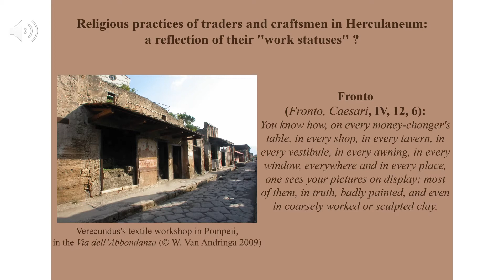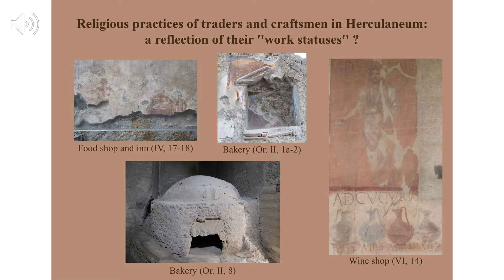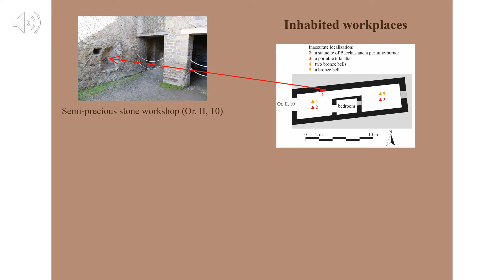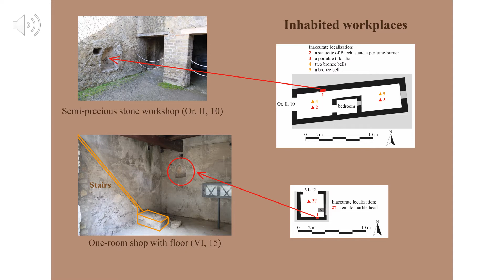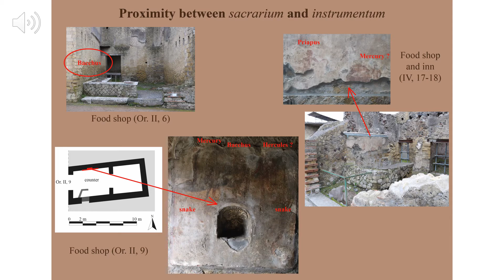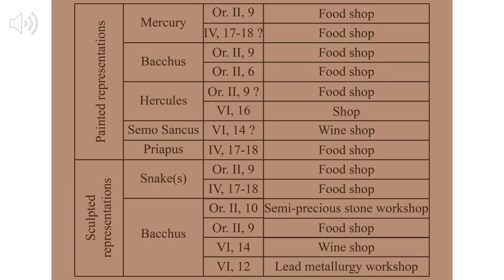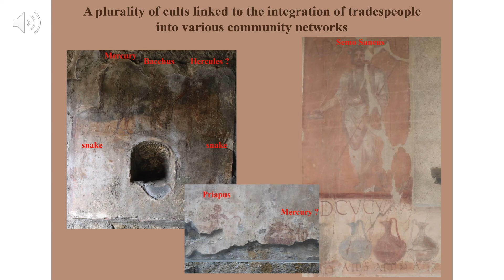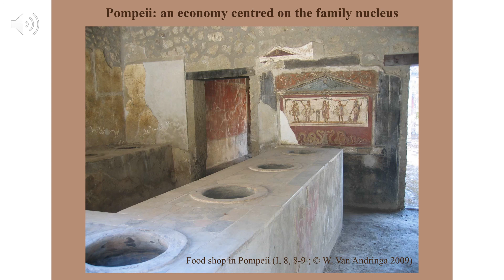Aude Durand on Traders and Craftsmen in Herculaneum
Aude Durand talks about her frontline research on workplaces in Herculaneum and their religious practices. Aude's great work was supported by a bursary from the Herculaneum Society.